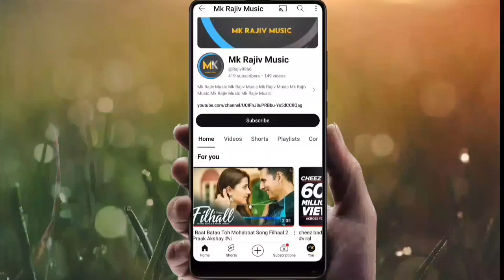Yah Suraj Se Kah Do Apni Aag Bujha Ke Karen | Bollywood Song (Hindi Song)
Yah Suraj Se Kah Do
Yah Suraj Se Ka